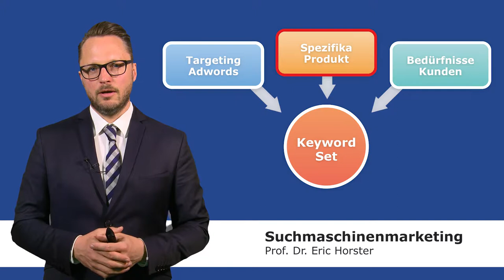Suchmaschinenmarketing - semmooc - Basis der Keyword-Analyse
In diesem semMOOC Video "Basis der Keyword-Analyse" wird die Grundlage einer guten AdWords-Kampagne, Anzeigenkampagne oder Anzeige erläutert, aufgrund der drei primären Aspekte der Keyword-Analyse. Diese beinhaltet "Targeting AdWords", "Spezifika Produkt" und "Bedürfnisse Kunden". Sowie die benötigte Kreativität, die ebenfalls einen wichtigen Teil der Grundlage bildet, um eine differenzierte AdWords-Kampagne zu gestalten. All diese wird verständlich erklärt von Prof. Dr. Eric Horster.